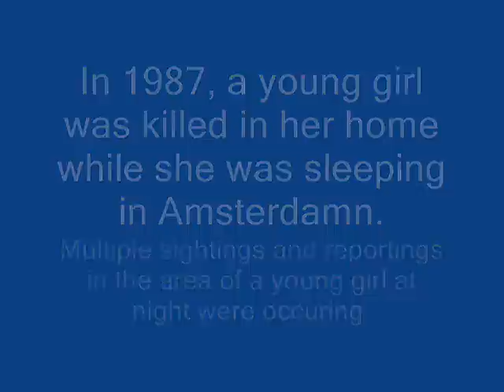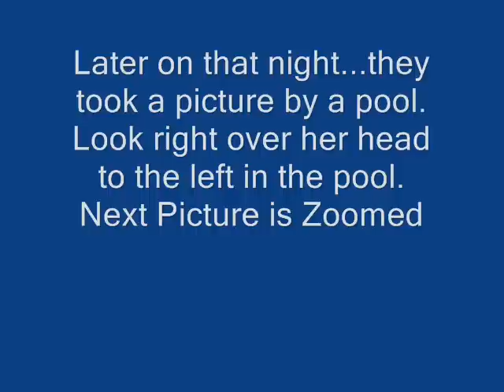Real Ghost Caught on Film - AMSTERDAM - NEW FOOTAGE!!!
MARIJUANA USAGE IN AMSTERDAM AND SWEARING...PLEASE BE ADVISED, THE FOOTAGE IS RAW AND UNCENSORED.  ALSO CONTAINS REAL GHOSTS TO THOSE WOULD LIKE TO SLEEP SOUNDLY...DO NOT WATCH.  This video is unaltered Mp4 footage from a person's Blackberry VideoCam in 2008.  The footage has never been released from the local Police until now and I have exclusive rights to all the evidence.  This footage has been examined for any alterations.  None have been found.  We are currently asking the public to view this video and examine it yourself.  EXPLICIT WORDS AND DRUG USE.